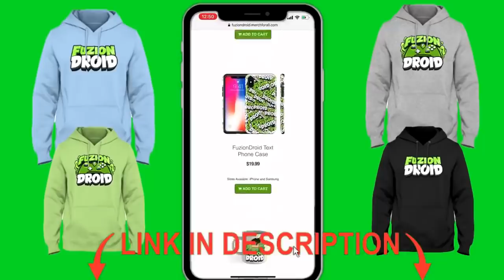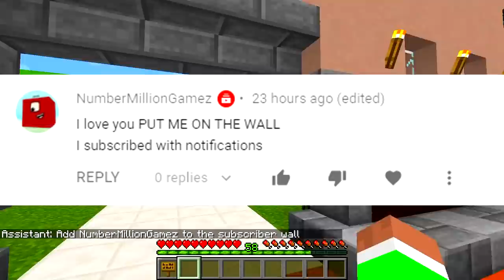Minecraft PE : DO NOT CHOOSE THE WRONG HOLE! (Siren Head, Granny & No No Square)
✔️DO NOT CHOOSE THE WRONG HOLE in MCPE! Hopefully you guys enjoy this kind of video leave a rating down below :)